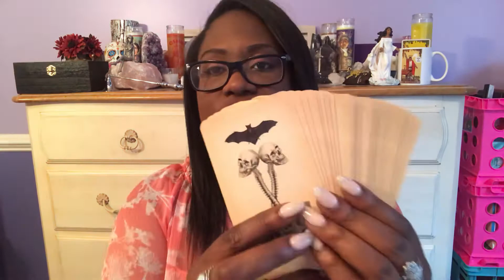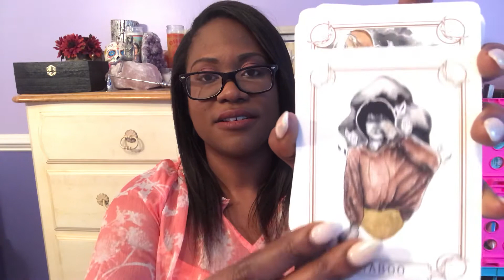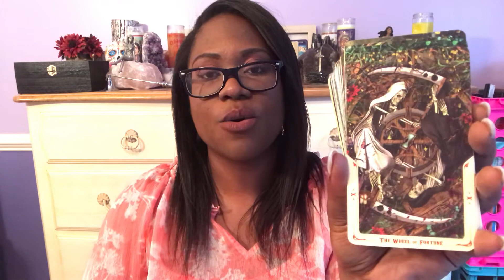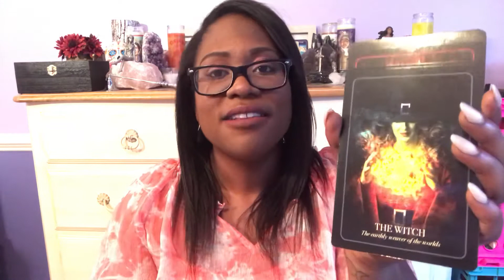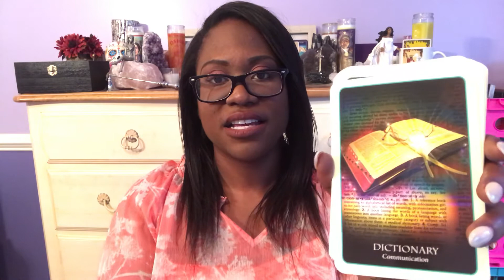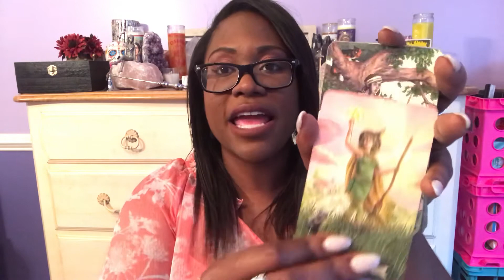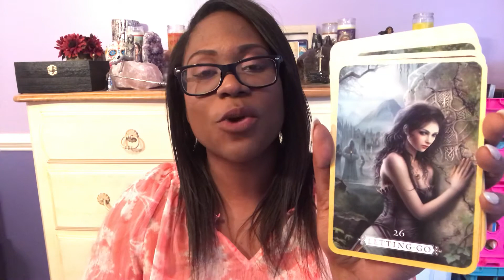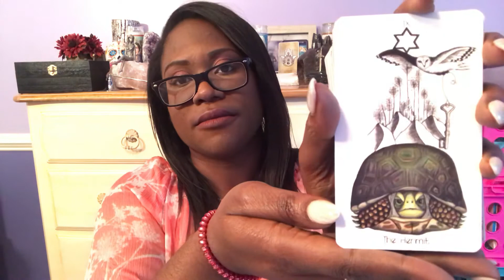FALL FAVES & MUST HAVES 2019 | CARDS, CRYSTALS, CANDLES & MORE!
2019 FALL FAVES & MUST HAVES | CARDS, CRYSTALS, CANDLES & MORE!